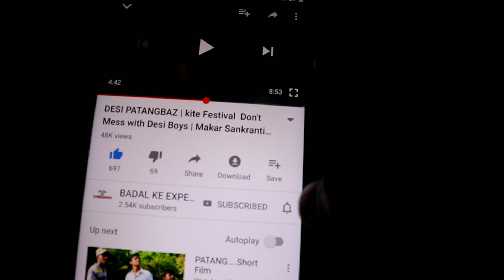ALL DIWALI CRACKERS IN HOLE | AT ONCE | DIWALI 2019.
HELLO FRIENDS AAJ KI VIDEO ME HUM NE ALL CRACKERS HOLE ME JALAYE H

AAP KO VIDEO AACHI LAGE TO LIKE KRE

APNE BHAI KO SUPPORT KRO PLEASE

TO AAJ K LIYE IS VIDEO ME ITNA HI MILTE H NEXT VIDEO ME TAB TAK KE LIYE BYY BYY

JAI HIND
VANDEMATRAM.